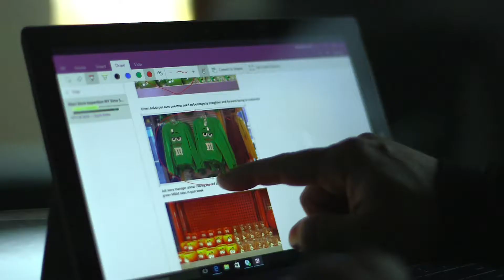With bold growth goals, MARS chooses Windows 10 for its digital workspace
MARS sells a lot of M&M’s and other confections in 78 countries around the world, but that’s not all there is to the company’s success. To meet audacious goals that include 100 percent growth in 10 years, MARS has adopted Windows 10 Enterprise, Microsoft Surface Pro devices, Microsoft Office 365, and Microsoft Azure to increase employee effectiveness, enhance mobility, streamline collaboration, promote data security, and reduce IT costs. Now MARS can deliver continuous innovation, empower its Associates, and meet its business objectives.